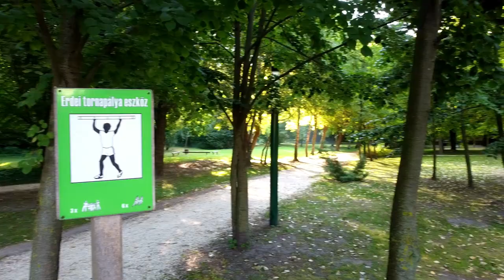Dabas, Jubileumi park, Drónvideó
A drónvideó a Jubileumi Parkot mutatja be Dabason.
Drón.
Drónvideó.
Drónfelvétel.
A drón típusa : DJI MAVIC MINI